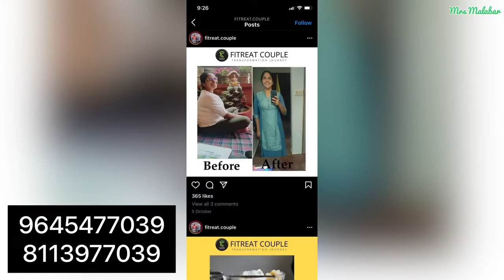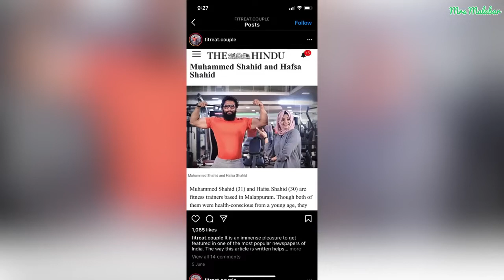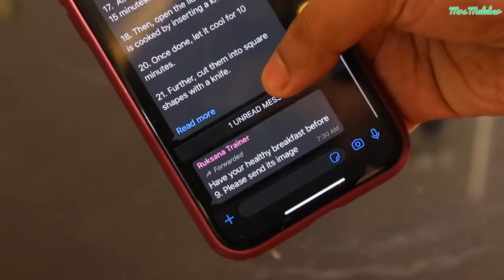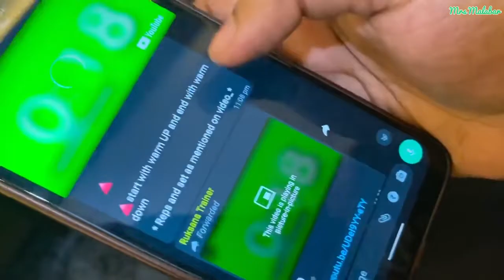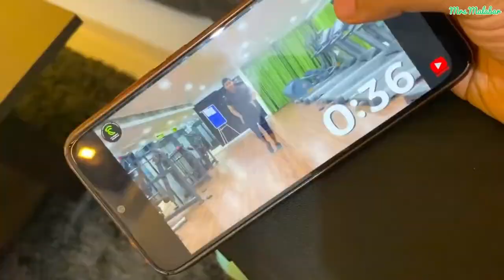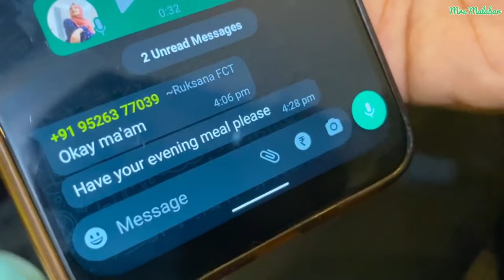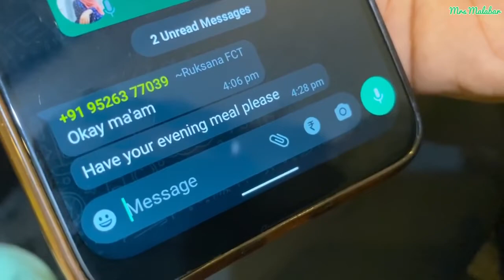Mrs Malabar x Fitreat